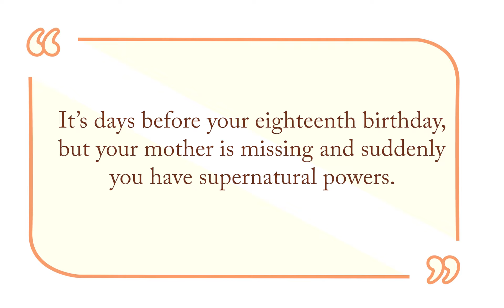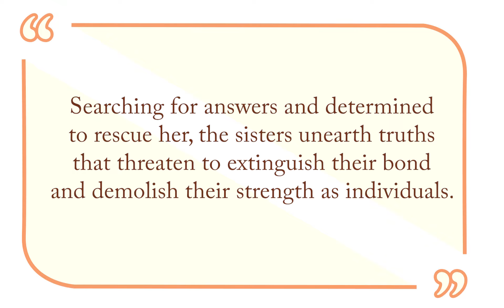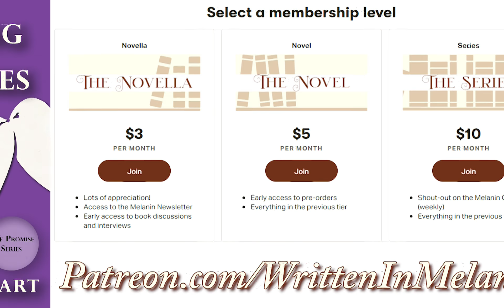The Goddess Twins by Yodassa Williams Book Review | Spoiler Free | BookTube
This is a book review of The Goddess Twins by Yodassa Williams. It's her debut novel about black teen goddesses who, right before their eighteenth birthday, find out they have super powers and that their mother is missing in London.

I hope you guys enjoy my perspective on it!

Keeping Promises (The Promise Series Book 1):